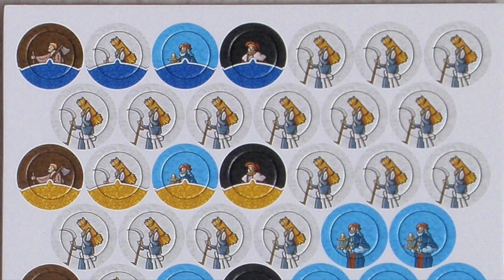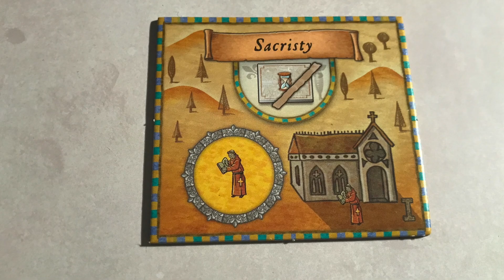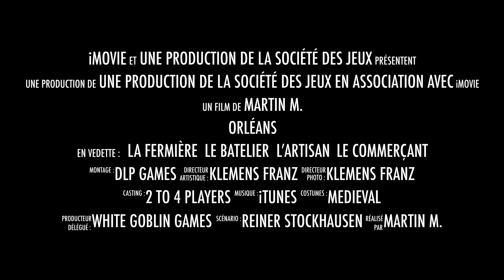Orléans : partie complète du Challenge Solo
Voici la démonstration d'une partie complète du Challenge Solo.
Maintenant, c'est à vous de jouer! et faite-moi parvenir vos commentaires et le résultat de votre partie...